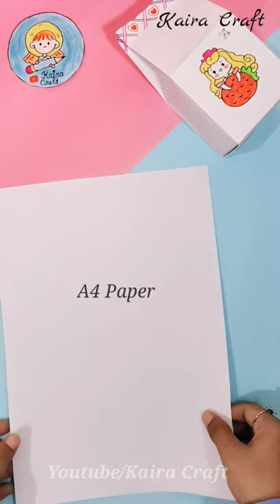Origami paper milk box / DIY / making paper milk box / Gift milk box /gift box /paper craft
Origami paper milk box / DIY / making paper milk box / Gift milk box /gift box /paper craft / Kaira Craft

In this video, I'm going to show you how to make Origami Paper milk gift box at home.

.♪♫Music ♪♫ .